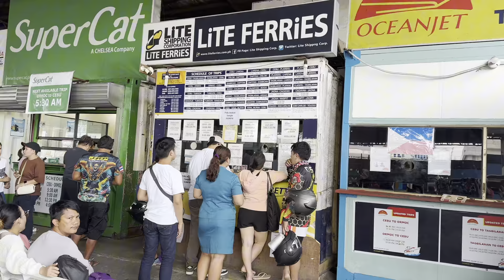NAPAKASARIWA NG 2021 SUZUKI SWIFT GL 1.2 AUTOMATIC CASA MAINTAINED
💢 FINANCING REQUIREMENTS 💢

EMPLOYED;
   • 3 months Payslip
   • Bank statement
   • 2 valid ID’s
   • Proof of billing
   • 2x2 Picture
   • Contract of employment

BUSINESS/SELF-EMPLOYED;
   • 2 Valid ID’s
   • Bank statement

OFW/SEAMAN;
   • Contract of employment
   • 3 Months Proof of remittances
   • 3 months Payslip
   • 2 Valid ID’s
   • Bank statement

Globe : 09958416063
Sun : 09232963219